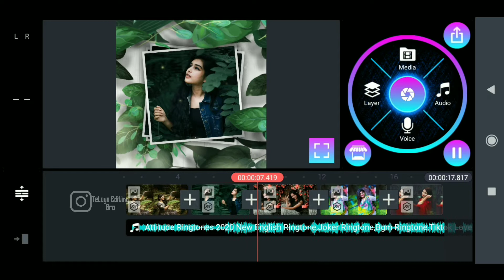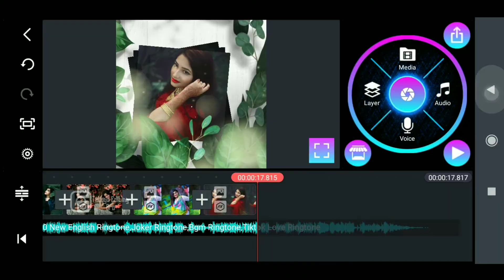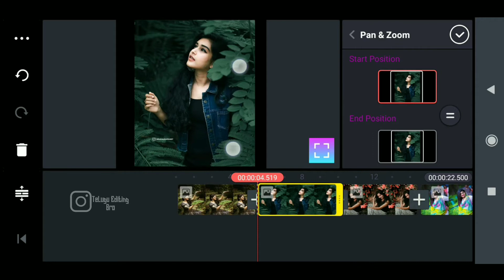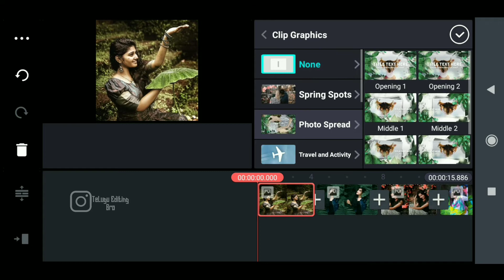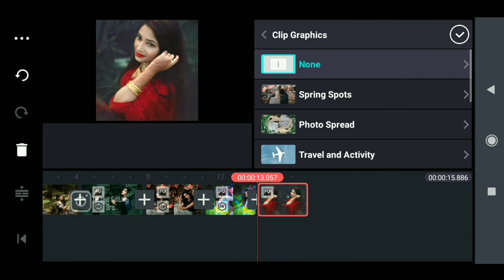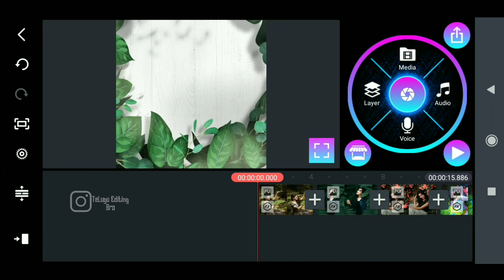Kinemaster best photo video editing tutorial | kinemaster photo spread video editing in telugu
© IF I HOVE TO REMOVE THIS VIDEO PLEASE INFORM TO REMOVE THIS VIDEO TO OUR MAIL ✉️